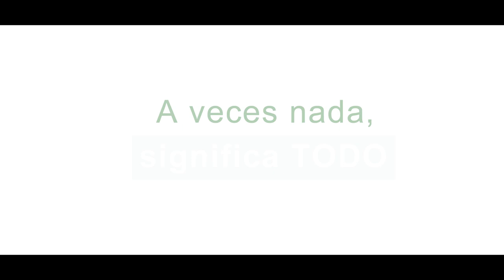Campaña Gracias por Nada (Carmen)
Hoy es lunes, y los lunes toca marcha, vestirse de gala, organizar las cosas, y lo que más le gusta a Carmen: atender... No te pierdas este video de la campaña GraciasPorNada de Plena inclusión. Realizada por la agencia "Mi Querido Watson".